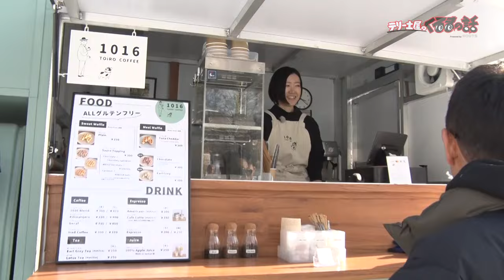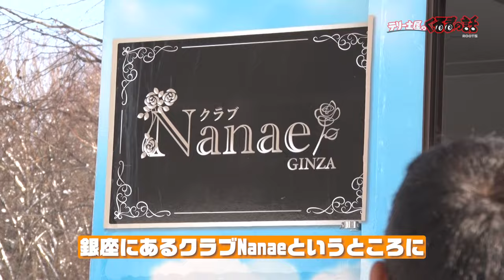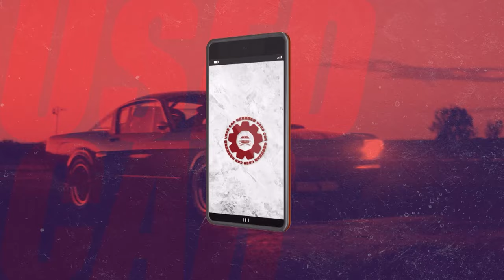サウナが動く！？本格サウナカー制作会社が登場！水着美女を発見！？【テリー土屋のくるまの話】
雪景色のど真ん中にサウナが登場！？
サウナカーやキッチンカーの製作販売を行う合同会社NEXUSの内田さんが登場！
実際にサウナカーを体感しました！

11月1日〜放送中　日曜日お昼12時30分〜放送中